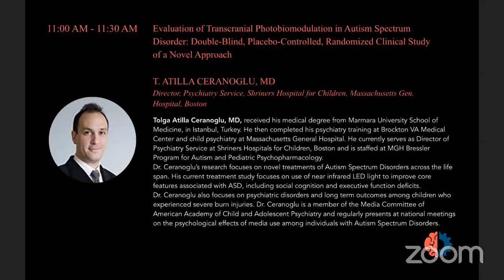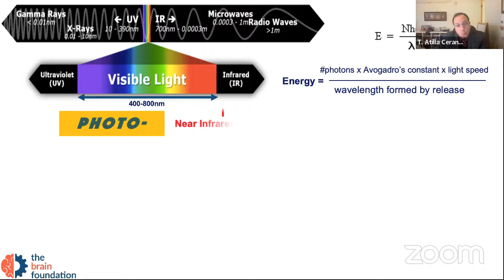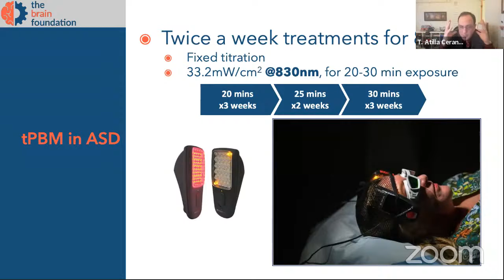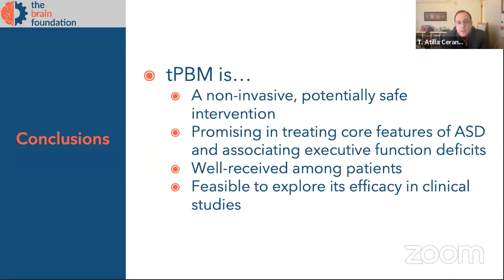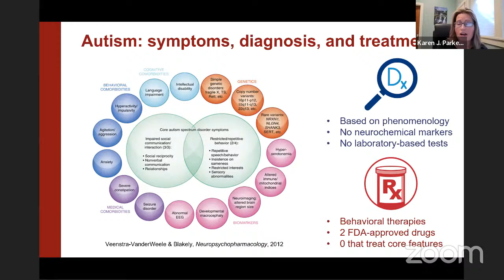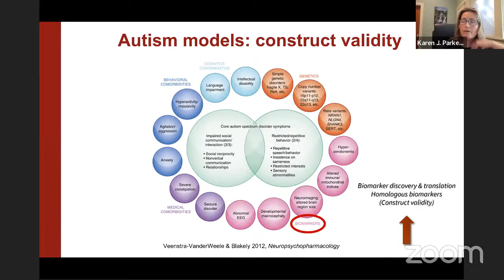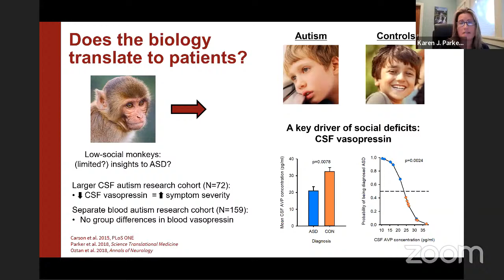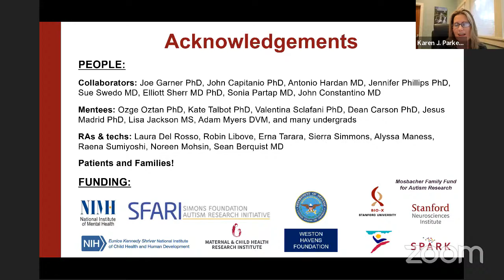BRAIN Foundation YouTube Livestream is Live!